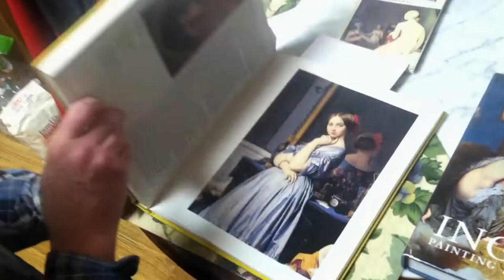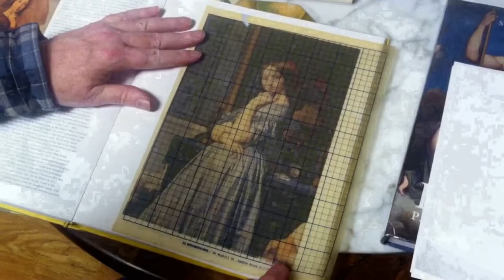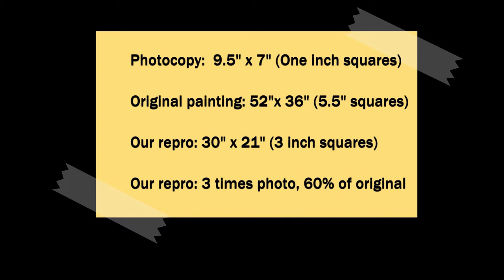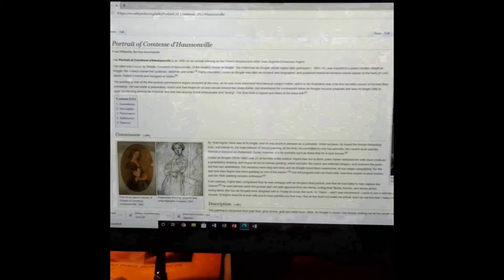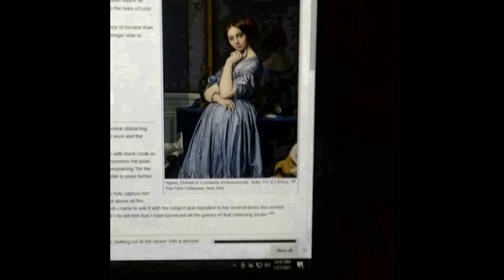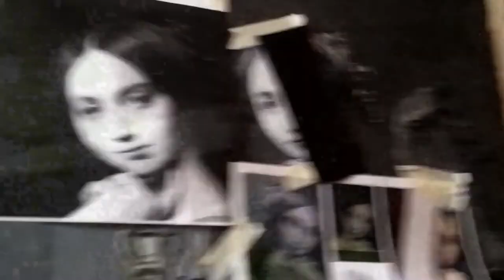TIM'S INGRES MANAGEMENT PART ONE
Second entry of instructional video's on copying Old Master paintings: Ingres' Comtesse d'Haussonville